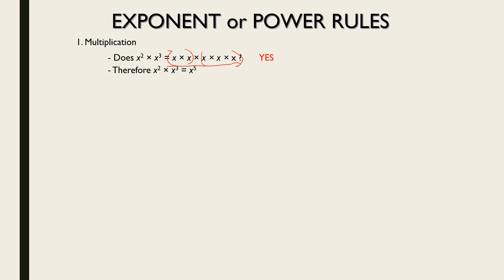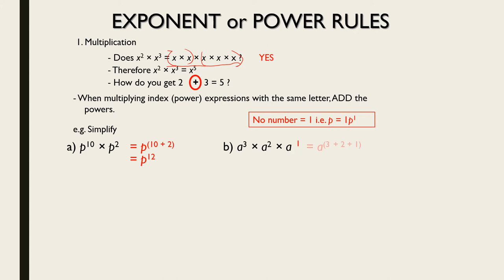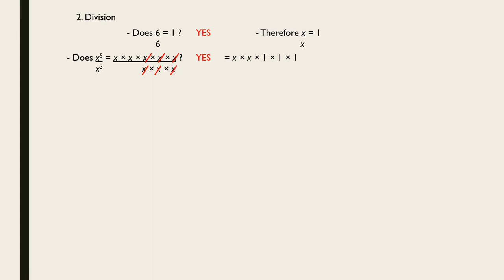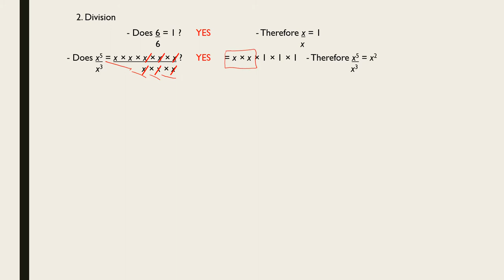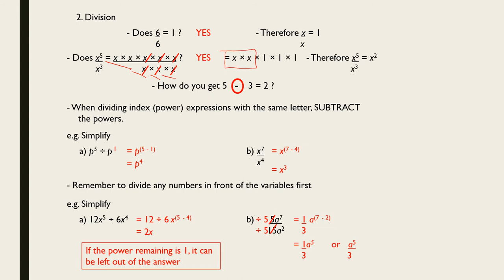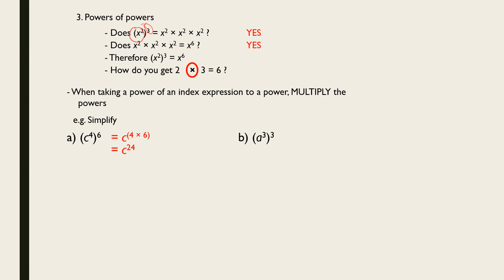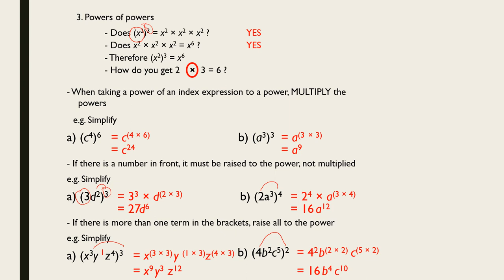Revision of exponent laws